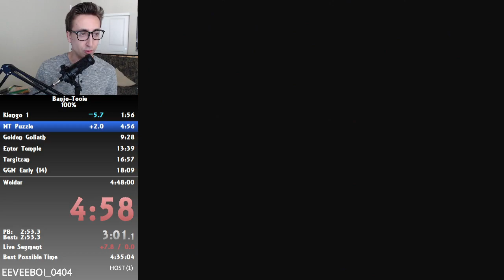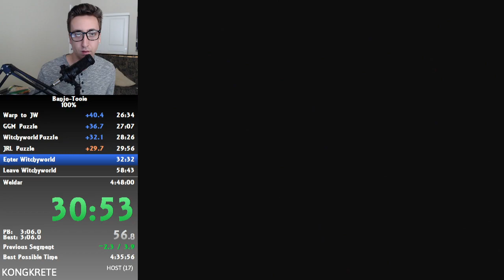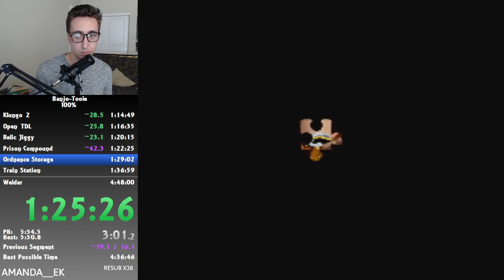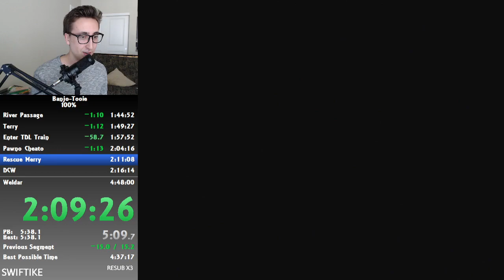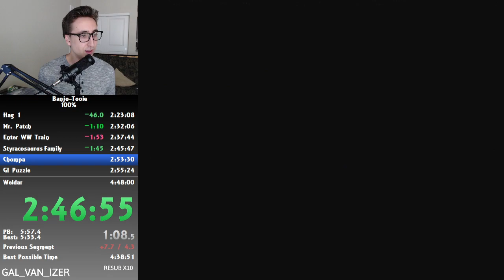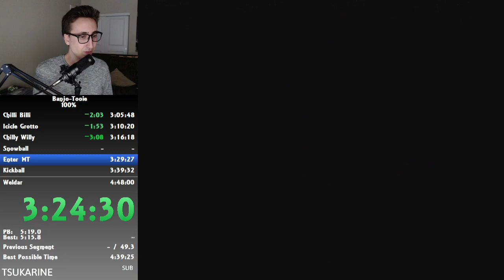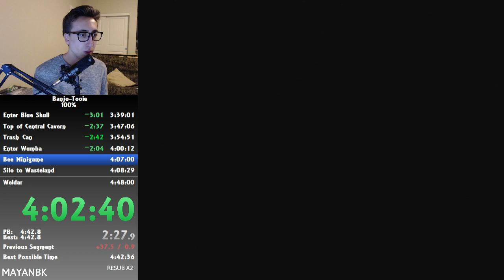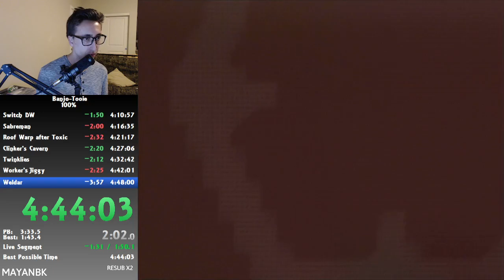Banjo-Tooie - 100% in 4:46:22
This is my current personal best time in Banjo-Tooie 100%.